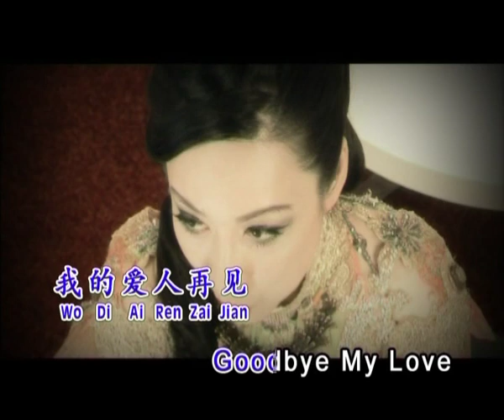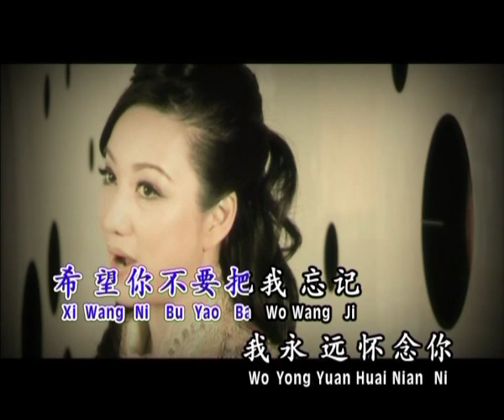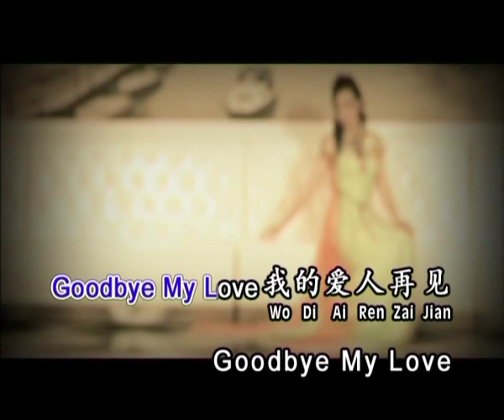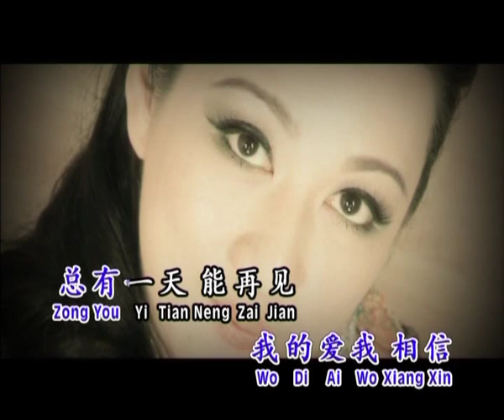风采姐妹SUMMER GRACE I 再见我的爱人 I 郭雯雯 I OFFICIAL MUSIC VIDEO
再见我的爱人
词:文君   曲:平尾昌晃